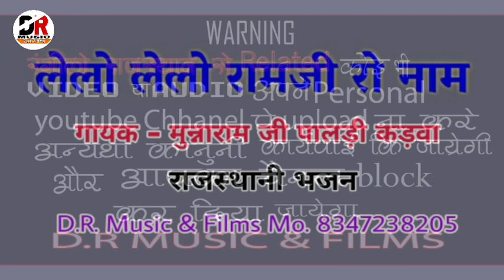राजस्थानी देशी भजन || लेलो लेलो रे रामजी रो नाम || गायक - मुन्नाराम जी पालड़ी कड़वा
Hi..

भजन - लेलो लेलो रे रामजी रो नाम

गायक - मुन्नाराम जी पालड़ी कड़वा

साउंड -